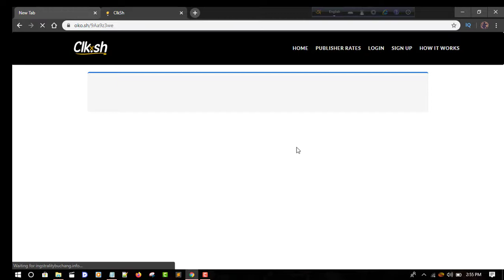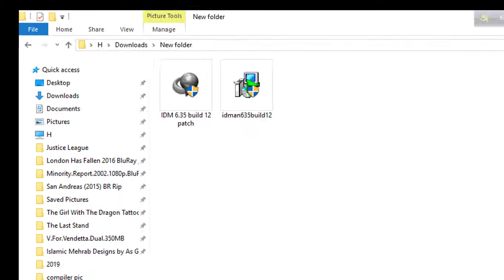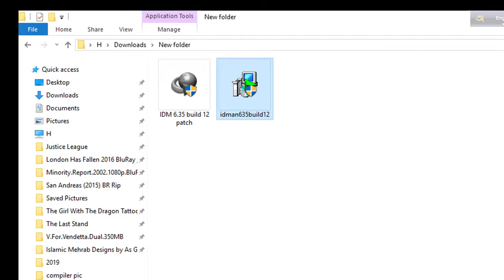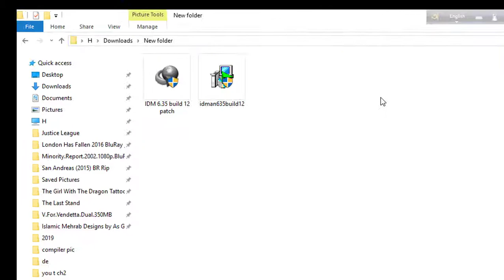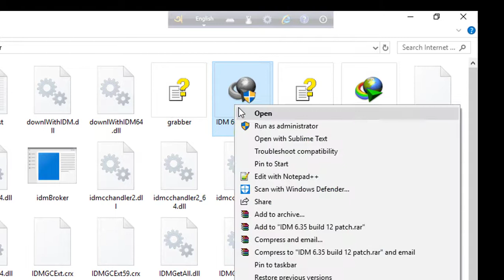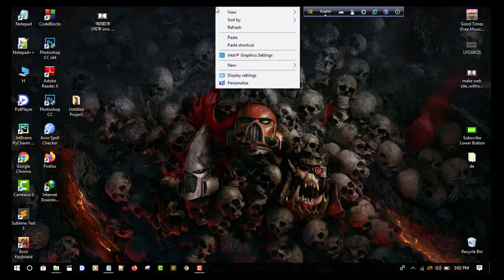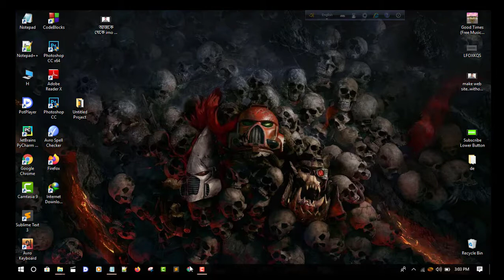Activate Latest Version Of IDM | Free Full Version with crack | life time use 2020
Activate Latest Version Of IDM  Build 12 Free Full Version with crack | life time use 2020
Today i Will Show You Activate Latest Version Of IDM  Build 12 Free Full Version
Internet Download Manager 2020 download free wirth crack life time use
internet download manager 6.35 build 12
internet download manager download free life time